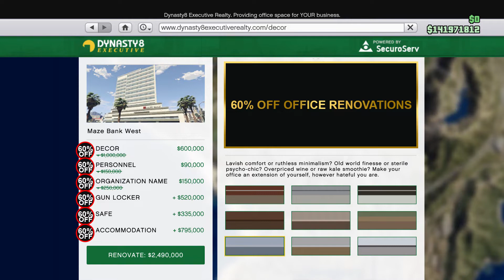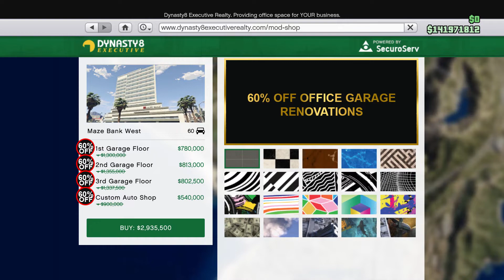NEW ONLINE EVENT 3X GTA$ & RP OPEN WHEEL RACES | NEW GERALD MISSIONS 2X GTA$ & RP | OCELOT R88 -25%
◽TODAY'S VIDEO: NEW ONLINE EVENT 3X GTA$ & RP OPEN WHEEL RACES | NEW GERALD MISSIONS 2X GTA$ & RP | OCELOT R88 -25%

♫ Music

◾Music

◾Outro